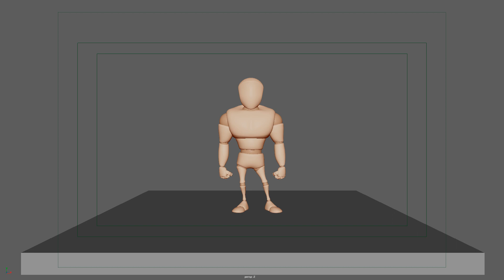Ramzy Fakhar Narawangsa - Level 03 - Moving Hold